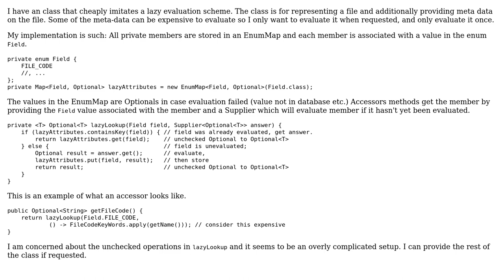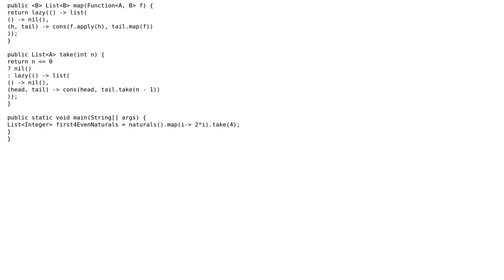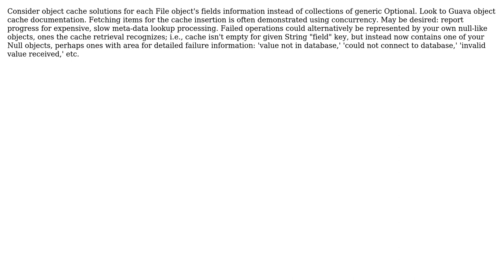Code Review: Poor man's lazy evaluation in Java 8 (3 Solutions!!)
Code Review: Poor man's lazy evaluation in Java 8

With thanks & praise to God, and with thanks to the many people who have made this project possible! | Content (except music & images) licensed under CC BY-SA | Music | Images & others | With thanks to user OldCurmudgeon user kph0x1 user Jean-Baptiste Giraudeau user cheezsteak user 200_success and the Stack Exchange Network Trademarks are property of their respective owners. You are responsible for your own actions.